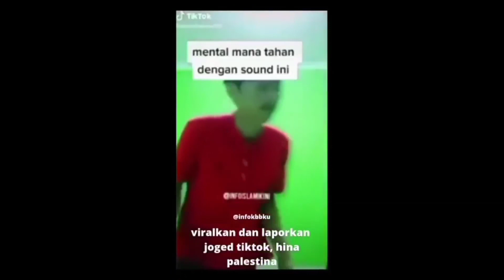TIKTOK VIRAL HINA PALESTINA